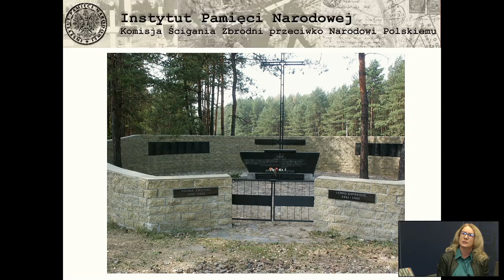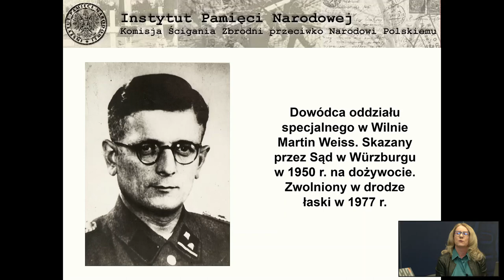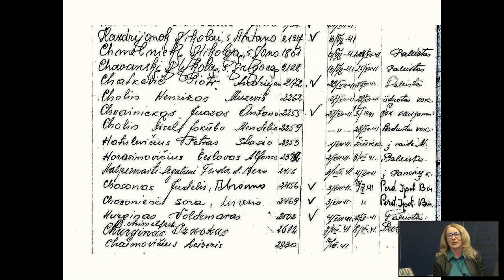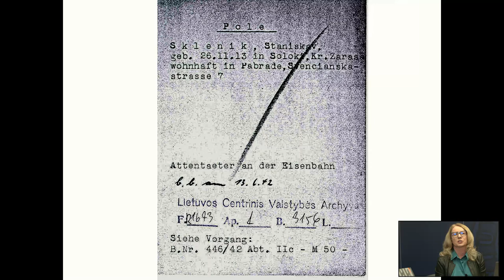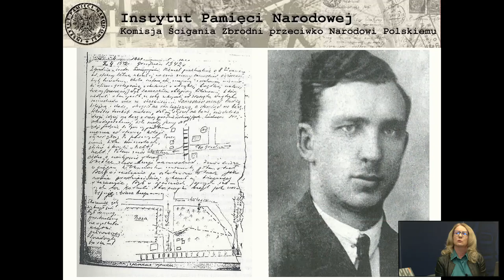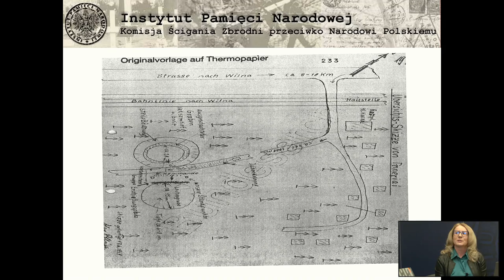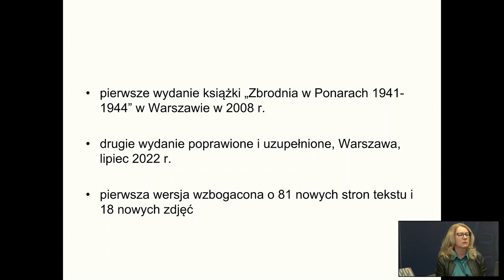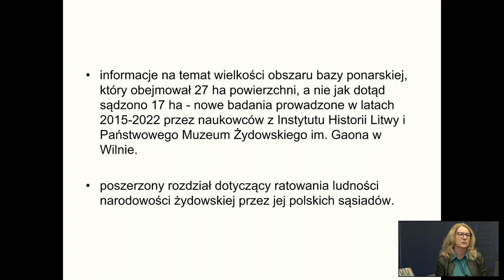Zbrodnia ponarska 1941-1944. Krakowska Loża Historii Współczesnej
Podwileńskie Ponary to miejsce największej niemieckiej zbrodni na północno-wschodnich Kresach II RP. O tragicznych i mało znanych wydarzeniach z czasów II wojny światowej rozmawialiśmy 14 grudnia 2022 r. na „Przystanku Historia” IPN w Krakowie. Tematów dostarczyła nam monografia dr hab. Moniki Tomkiewicz pt. „Zbrodnia ponarska 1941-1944”. Oprócz autorki książki w spotkaniu wziął udział prof. Leszek Bednarczuk.